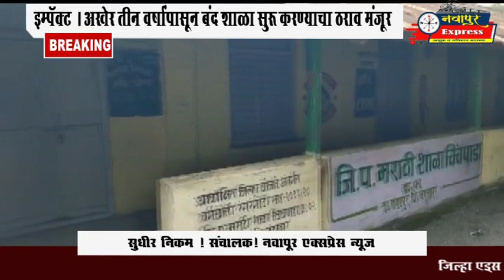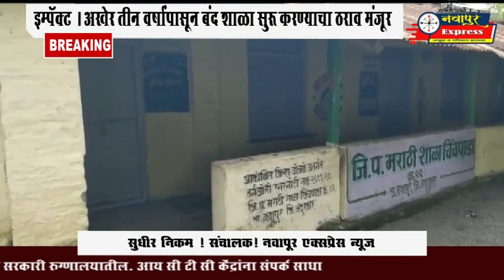नवापूर । इम्पॅक्ट । अखेर तीन वर्षांपासून बंद शाळा सुरू करण्याचा ठराव मंजूर